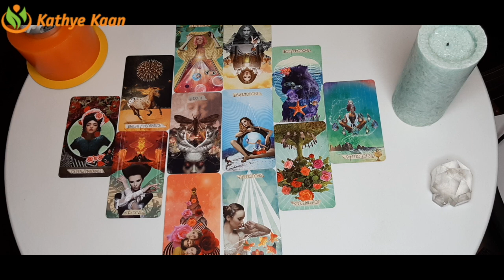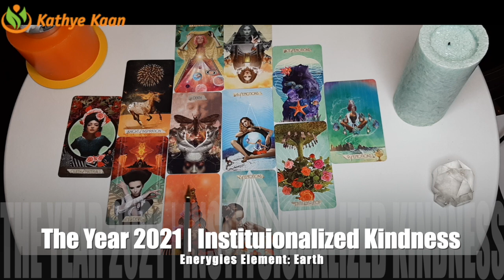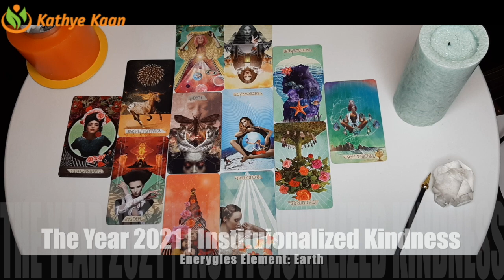CAPRICORN ~ Sweet! Money Returns | Love: Chemistry Is Off The Charts! ~ 2021 Year Reading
Kathye